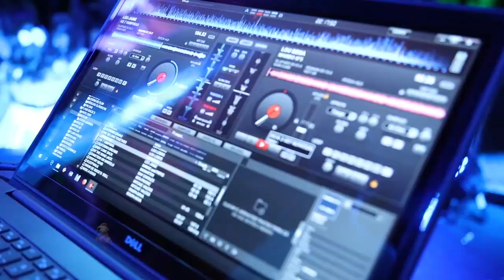Waguinho Animal - Aniversário do empresário Rubinho 01/09/18